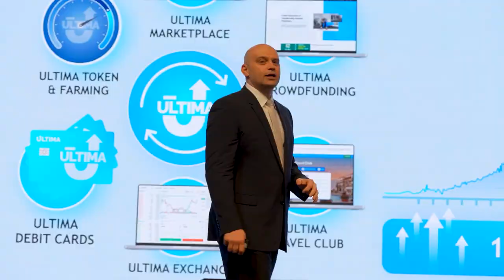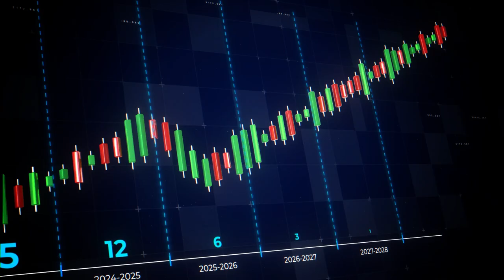Ultima को हाइपर-डिफ्लेशनरी टोकन क्या बनाता है? एलेक्स रेनहार्ड्ट द्वारा इसका जबाव दिया गया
इस वीडियो में, Ultima के निर्माता एलेक्स रेनहार्ड्ट आपको हमारी टोकन की बाजार रणनीति के एक प्रमुख घटक — हाइपरडिफ्लेशनरी मॉडल के बारे में विस्तार से बताएंगे। आप जानेंगे:

✔️ अपस्फीतिकारी और मुद्रास्फीतिकारी क्रिप्टोकरेंसी के बीच क्या अंतर है?
✔️ Ultima अपस्फीतिकारी क्रिप्टोकरेंसी में लीडर क्यों है?
✔️ Ultima हाइपरडिफ्लेशन रणनीति किन घटकों में विभाजित है?